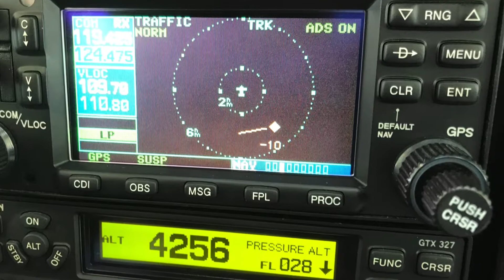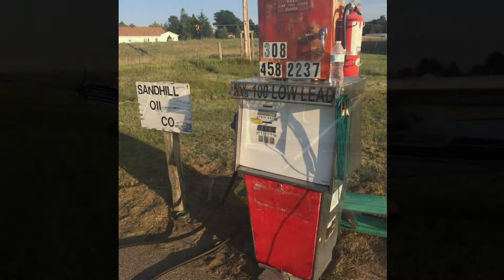Yankee 2018 photos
Slide show for the 2018 Yankee Flying Club dinner.